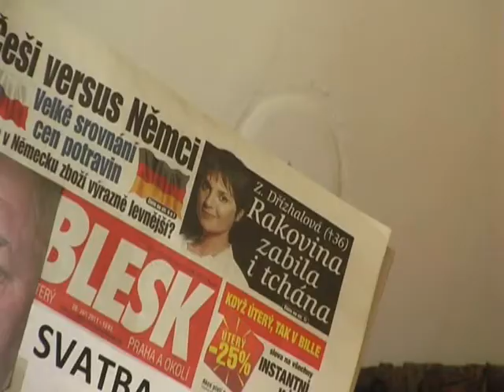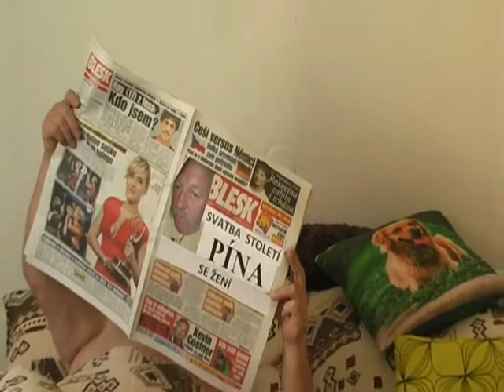Josef Pína Valeš - Veselá káva, pivo a rum (Happy coffee, beer & rum)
Zpěv: Josef Pína Valeš
Hudba: Přemysl Rybář
Text: Norbert Rybář
Sbormistr: Přemysl Rybář junior
Nahráno ve studiu Honzy Dočekala.